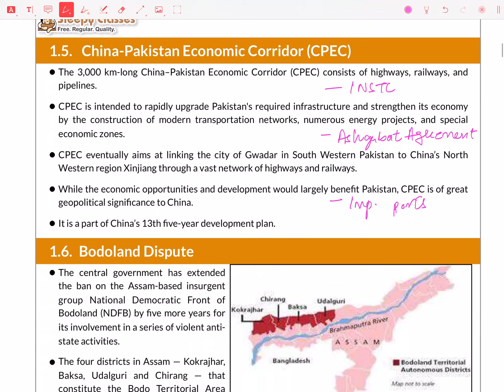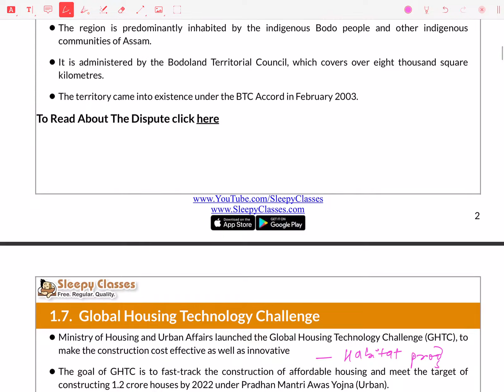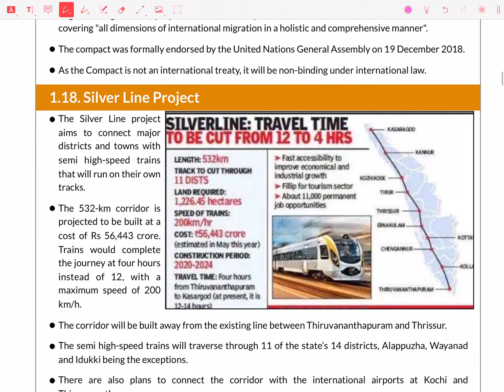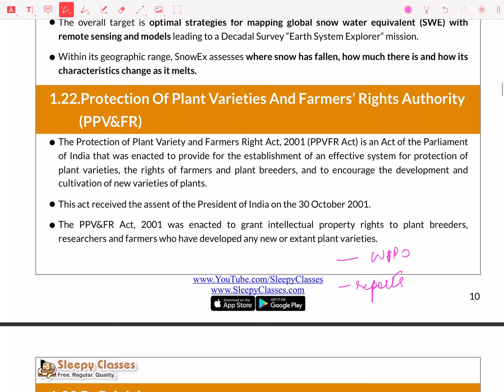Geo Revision ( Dec - 2019) for UPSC Prelims 2020